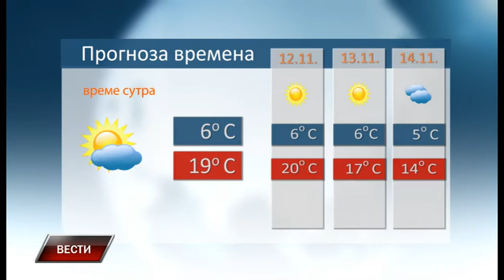Vesti 10 11 2018